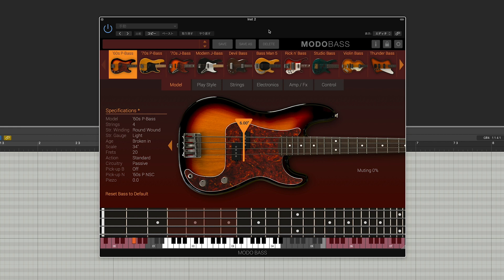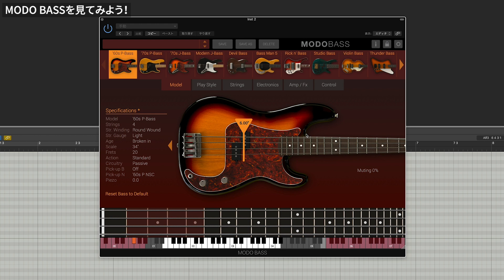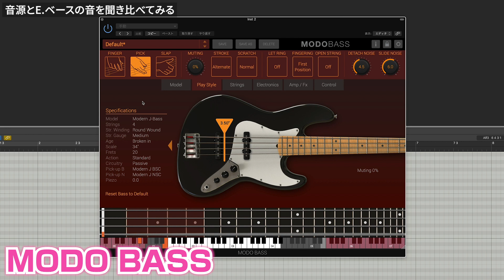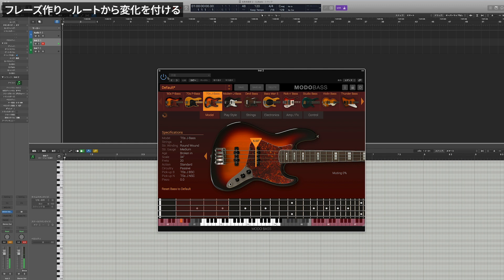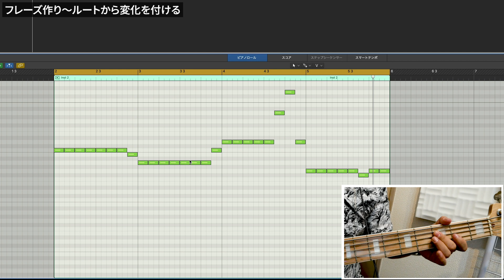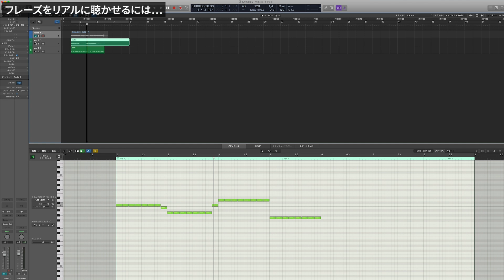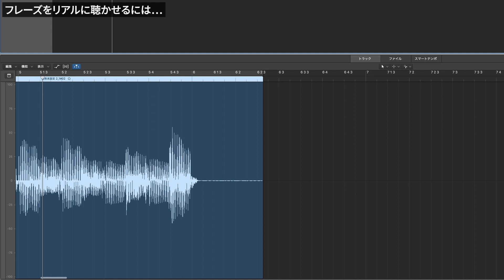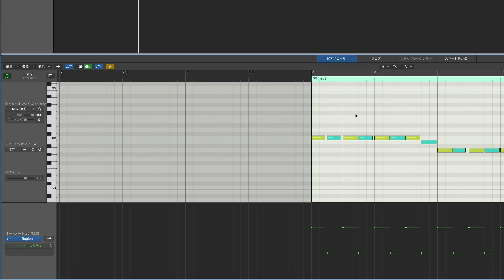【DTM/DAW】エレキベースの基本とヒント ~ 曲作りで知っておきたい音色やフレーズのこと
今月の特集企画は「エレキベース」をテーマにしてみました。

昨今のベース音源は本当にリアルな音色を持っていますが、どんな音色や奏法、フレーズを奏でれば良いかは楽器経験がないと中々取っ付きにくい部分も多いと思います。

ベーシストである堀田先生に、音源（MODO BASS）を例にしながら奏法やフレーズの作り方について聴いてみました。

0:00　はじめに
01:00　MODO BASSを見てみよう！
02:00　MODO BASSの各モデルを聴いてみる
12:25　弾く位置によるサウンド変化
13:35　ベースの基本奏法を音源と聞き比べ
16:16　4弦と5弦ベースのサウンドの違い
21:34　弦によるサウンド変化
24:47　開放弦の音程について
26:38　ベースのフレーズ作り
28:53　ルート弾きに変化を付ける
34:20　打ち込みを人間らしく聴かせるには…
36:04　ベロシティに変化を付ける
39:38　音の長さに変化を付ける

2,000近い製品の中から、理想の機材を見つけてください。